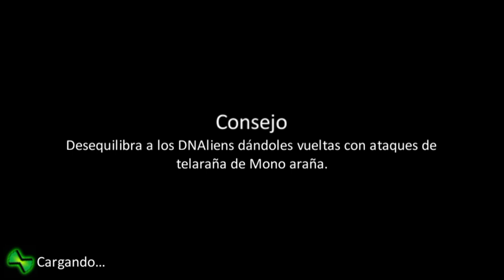Ben 10 Alien Force - Parte 8# Walktrougth Español PC